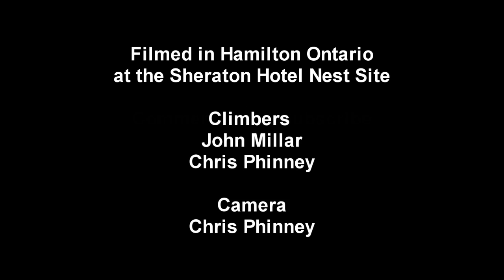When Falcons Attack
When falcons attack. Peregrine Falcon Banding, Sheraton Hotel, Hamilton Ontario, 2009. Please read the comments that exist before you go spouting off. The work we do helps the birds. These birds were almost extinct before these efforts began to turn the tide. As it says in the video, the birds are fine, the babies are fine and this doesn't harm them in any way. This is under the direct supervision of scientists, unless you have evidence to the contrary, please just enjoy the education and have a nice day.